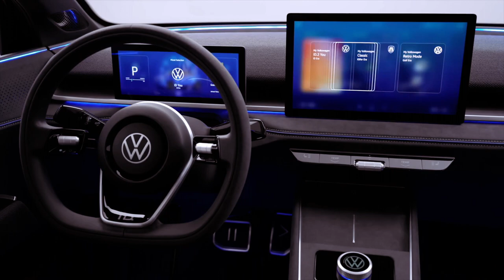VOLKSWAGEN Aims to Offer Its 2026 Electric ID.GTI for $25,000 in the US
In the realm of electric vehicles, the 2026 Volkswagen Electric GTI emerges as a beacon of innovation, blending the iconic design and performance of the GTI lineage with cutting-edge electric technology. This electrified incarnation of the beloved hot hatch promises to redefine the driving experience, offering exhilarating performance without compromising on sustainability. With its sleek lines, aggressive stance, and signature GTI styling cues, the Electric GTI commands attention on the road, signaling a bold step forward in Volkswagen's commitment to electrification.

Underneath its sporty exterior lies a powerful electric drivetrain, delivering instant torque and responsive acceleration that enthusiasts crave. Equipped with state-of-the-art battery technology, the Electric GTI boasts impressive range and fast charging capabilities, ensuring drivers can enjoy uninterrupted thrills on their journeys. Whether navigating city streets or conquering winding mountain roads, this electric powerhouse promises a dynamic and engaging driving experience unlike any other.

Step inside the Electric GTI's cabin, and you'll find a blend of comfort, technology, and driver-centric features designed to elevate every moment behind the wheel. From premium materials and ergonomic seating to advanced infotainment systems and driver assistance technologies, every aspect of the interior is crafted with the driver in mind. With the 2026 Volkswagen Electric GTI, the future of performance driving is here, offering an electrifying fusion of power, style, and sustainability.